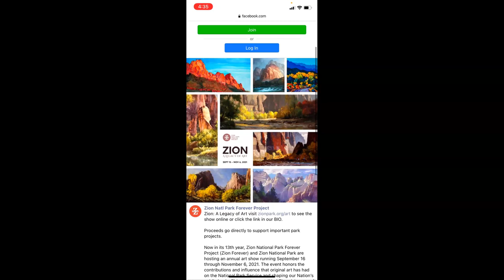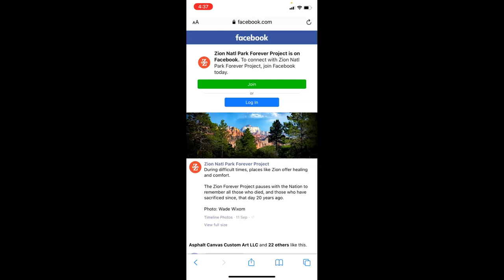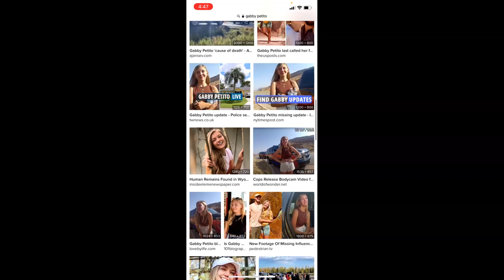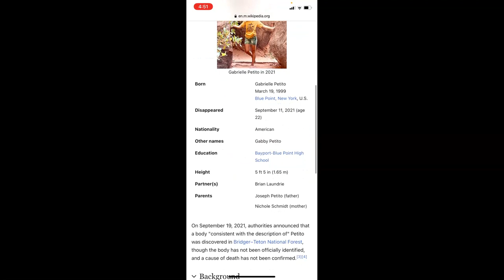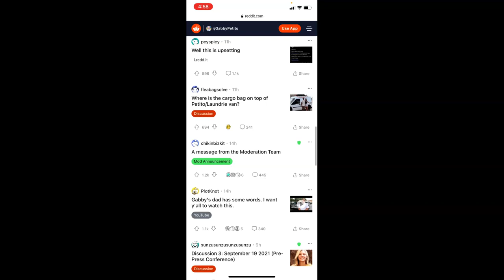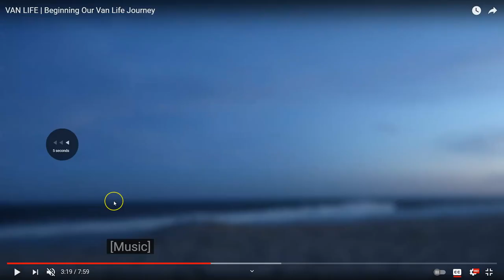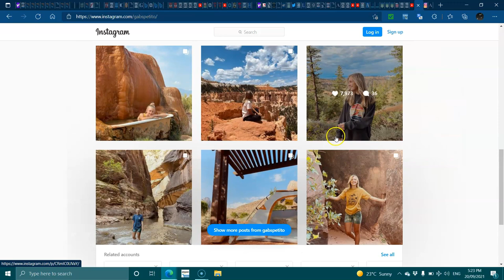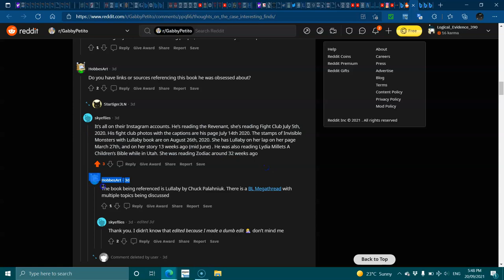Gabby & Brian Stuff is sad.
Hi there, seeing some strange stuff happening with this Gabby chick being missing & her blog/travels in  life.

Something about their clothes and The Zion on everything in their van. Also a cute little golden gate bridge at the end hidden, can you spot it?..

I share my thoughts , leave yours in the comments. let me know your thoughts.
The book Lullaby is apparently about a bloke that has a desire to kill and actually does it, some say two women were killed the night before the incident with the cops or the day after .

So there is a lot happening and also why is this missing couple on every major news network of the world?... 24/7???

The drawings in the insta profile are also very demonic looking , also drew a lot of Simpsons charters. the book fight club is also there too..
Thanks Ella...